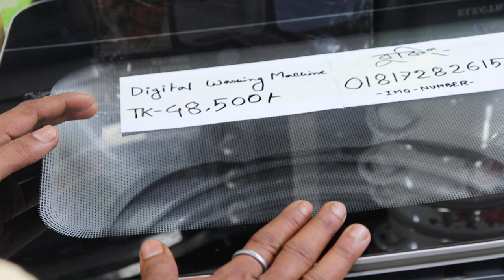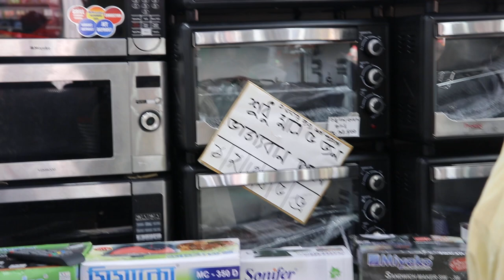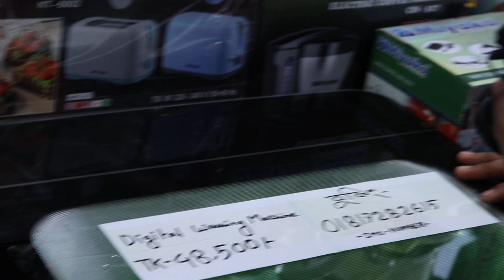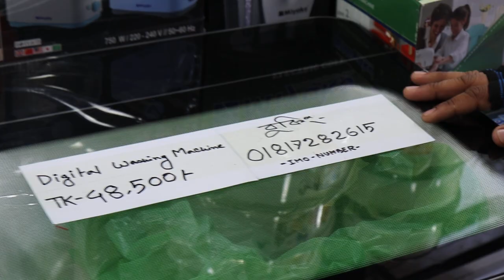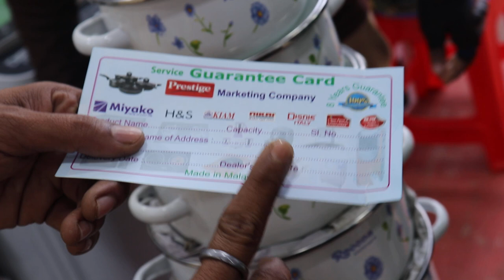১ টি কিনলে ৩২ টা আইটেম ফ্রি, বানিজ্য মেলা ২০২০ ! Dhaka international trade fair 2020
১ টি কিনলে ৩২ টা আইটেম ফ্রি, বানিজ্য মেলা ২০২০ ! Dhaka international trade fair 2020